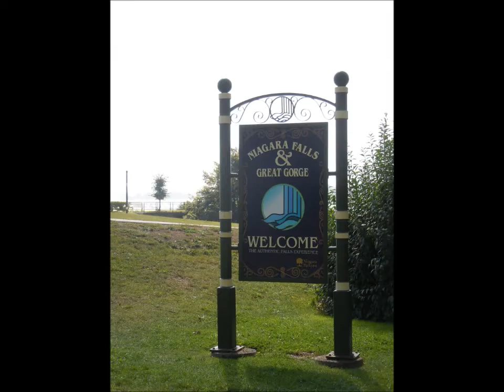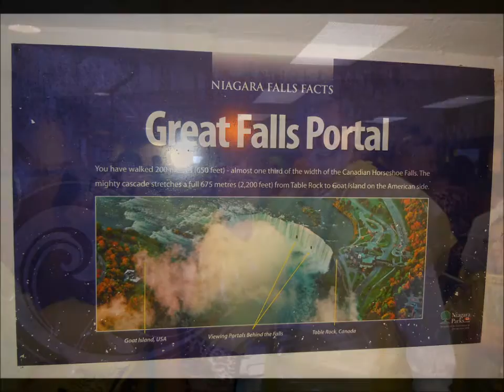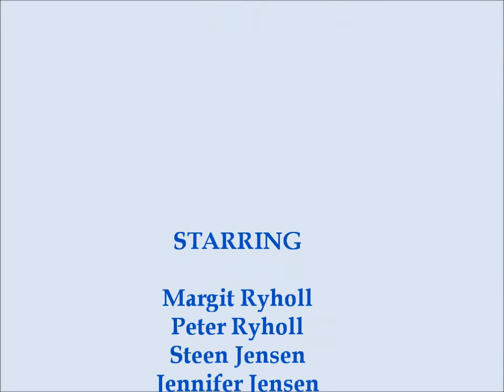Niagara Falls, Canada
Sep 01, 2012 - Niagara Falls, Canada